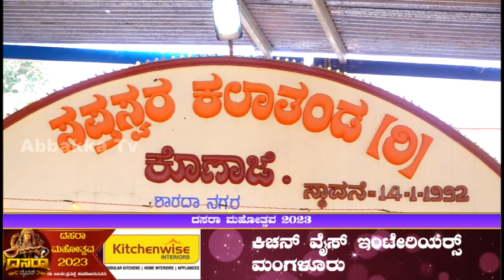Sapthaswara | 2023 | 19ನೇ ವರ್ಷದ ಕೊಣಾಜೆ ಶಾರದೋತ್ಸವ ಪ್ರತಿಷ್ಠೆ,ಪೂಜೆ,ಮಹಾಪೂಜೆ